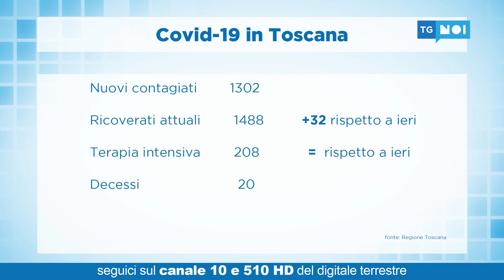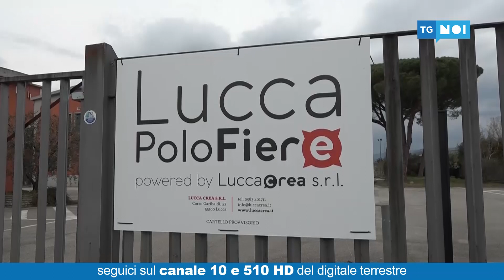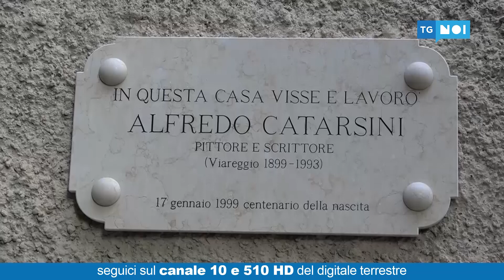Tg Noi Cronaca | 11/03/2021